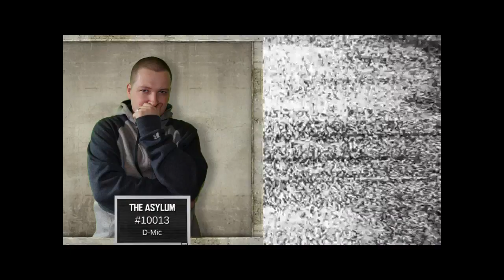Broken Bonds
S1E5: MPCW Productions is based off a failed wrestling company that went crazy. The staff of MPCW Productions is unorganized and trying to fix the flaws of the company. The wrestlers were forced to become patients. Will they be set free? Or will they be cursed forever?

"No claim is made to the exclusive right to use “PRODUCTIONS” apart from the mark as shown."